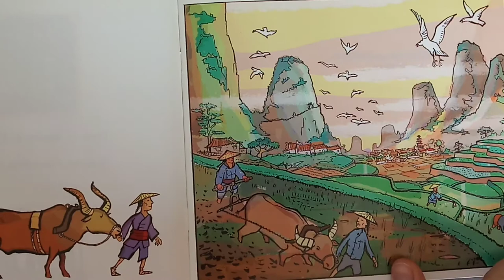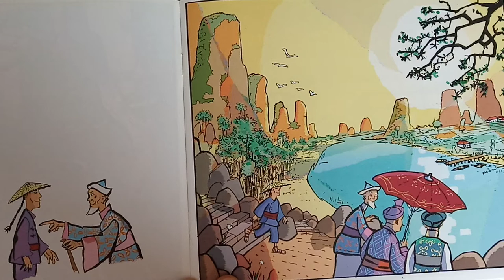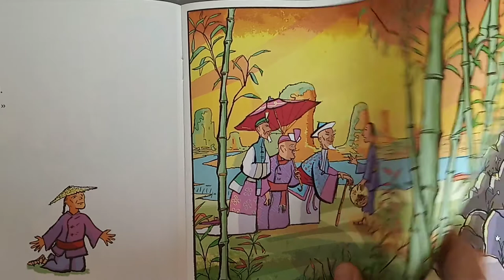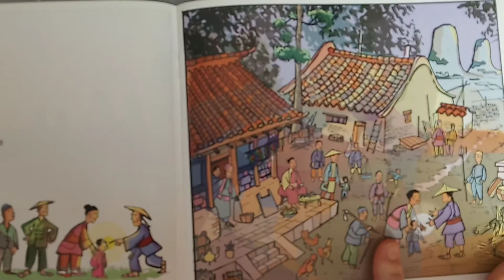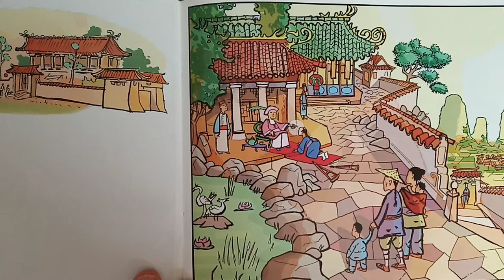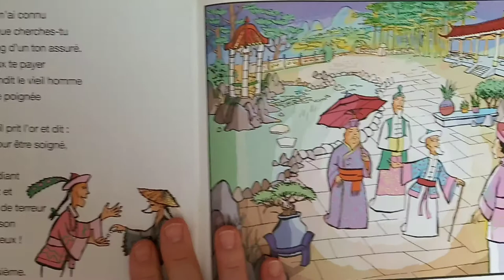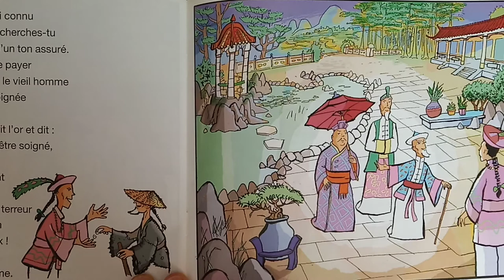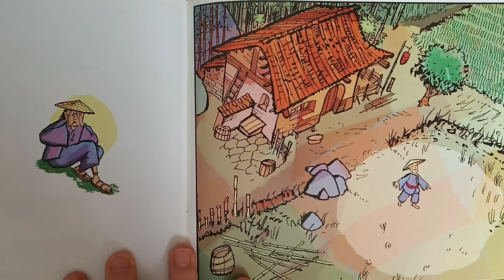🤞Le seigneur au doigt d'or (de Grégoire Vallancien) Histoire racontée par maicreeeeesse krokinette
Travail en lien avec les contes traditionnels du monde entier et un moment philo.